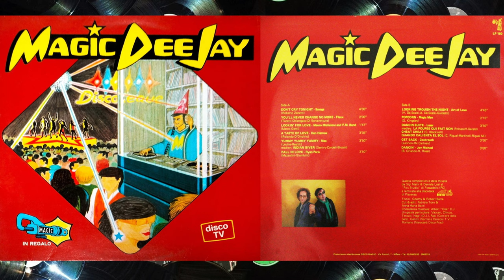MAGIC DEEJAY ✩'83-'84✩ NON✩STOP DJ MIX 1984 ✩ Italo Disco Electronic '80s ✩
00:00  01.  Savage – Don't Cry Tonight (3.55)  ℗ 1983 Discomagic Records, Italy
03:56  02.  Flexx (Fred Ventura) – You'll Never Change No More (2.00)  ℗ 1983 Hole Records, Italy
05:52  03.  Mauro Micheloni & F.M. Band – Lookin' For Love (1.47)  ℗ 1983 Discomagic Records, Italy
07:27  04.  Den Harrow – A Taste Of Love (3.35)  ℗ 1983 Hole Records, Italy
10:32  05.  Mex – Medley (3.50)  ℗ 1983 Discomagic Records, Italy
                            – Indian Giver
14:10  06.  Ryan Paris – Fall In Love (3.50)  ℗ 1984 Discomagic Records, Italy
17:43  07.  Art Of Love – Looking Through The Night (4.45)  ℗ 1983 Squish, Italy
22:30  08.  Magic Men – Popcorn (2.10)  ℗ 1983 Out, Italy
25:04  09.  Laser – Dancin Suite (Medley) (3.50)  ℗ 1983 Discomagic Records, Italy
                              – La Poupee Qui Fait Non
                              – Cheat Cheat
                              – Quando Calienta El Sol
29:06  10.  Cockroach – Get Back (3.50)  ℗ 1983 Out, Italy
32:03  11.  Joy Michael – Dancin' (3.50)  ℗ 1983 Discomagic Records, Italy

DJ Mix ✩ Daniele Losi & Gigi Maini ✩

Edited By [Cut & Edit] – Anna Maria Botti, Patrizia Toro
Engineer – Goomy, Robert Barre
Music Consultant ✩ Albert "One" D.J. ✩

Music Adviser Albert One ✩
Mixed at "Fox Studio" in Fossadello (Piacenza) and remixed at the discoteque "Maracanà" in Piacenza.

Produzione e distribuzione DISCO MAGIC
Via Fantoli ,7 - Milano

Various ✩ Magic DeeJay ✩
Label: Discomagic Records – LP 160
Series: Magic DeeJay
Format: Vinyl, LP, Compilation, Mixed
Country: Italy
Released: 1984
Genre: Electronic
Style: Italo-Disco